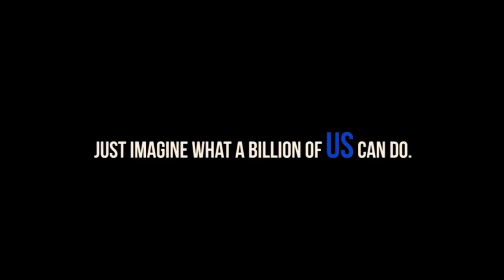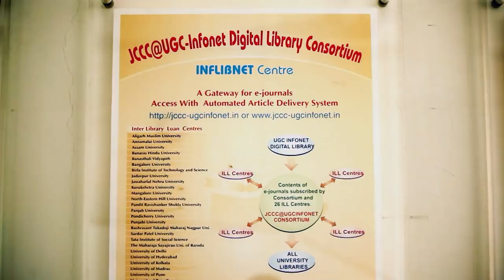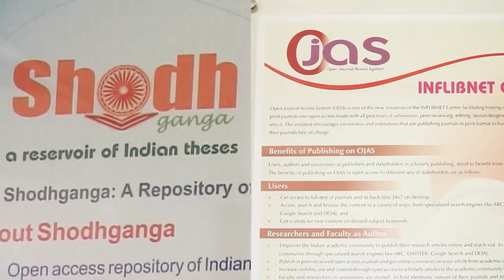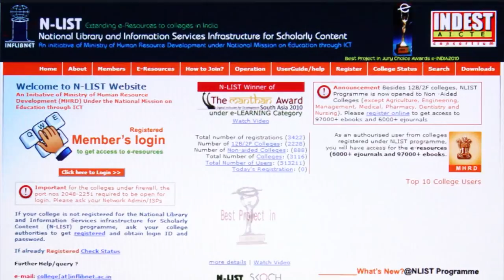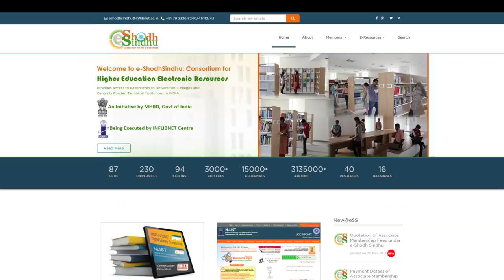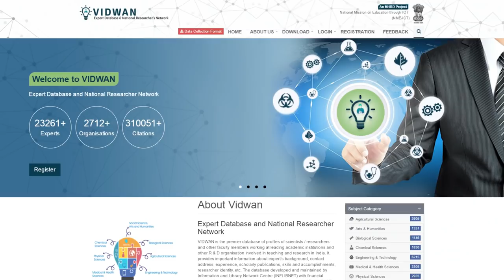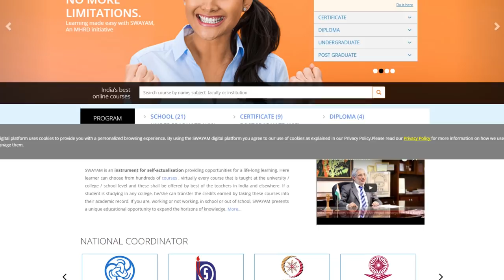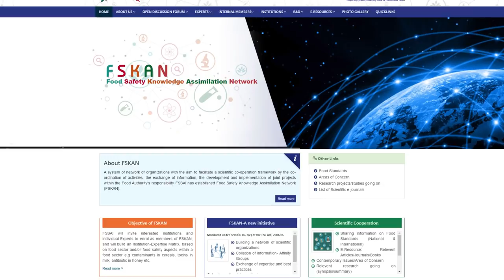INFLIBNET Centre: A short film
INFLIBNET is an IUC of University Grants Commission.